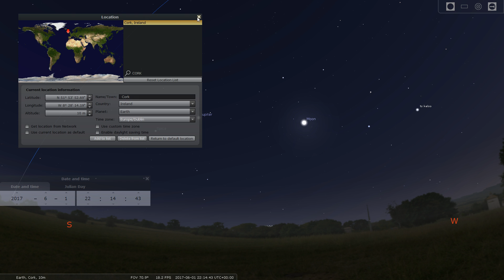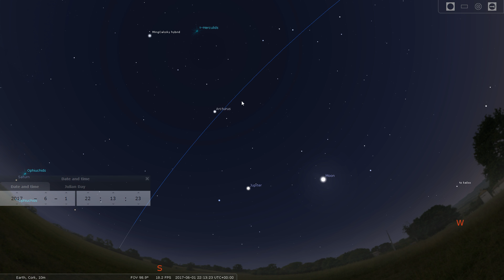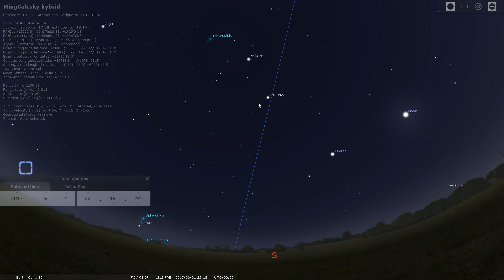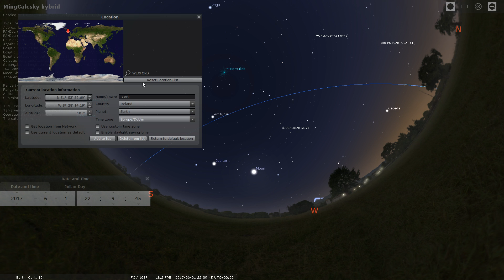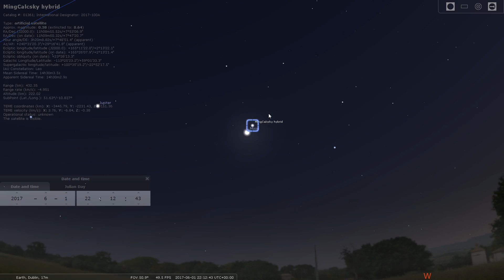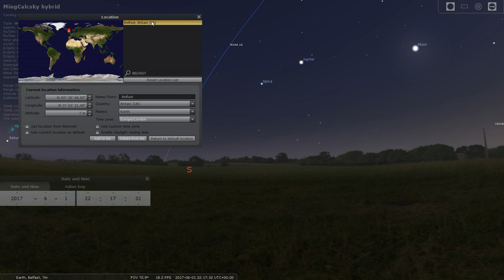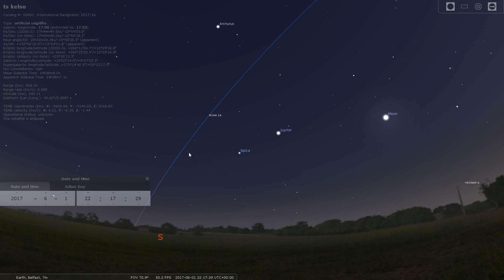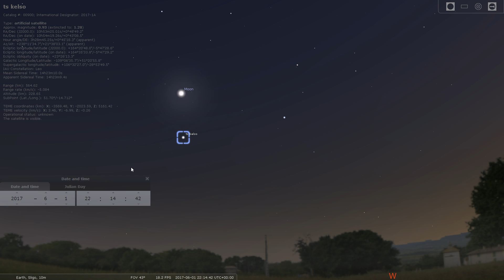2 PREDICTIONS OF TRACK OF CRS-11 FROM VARIOUS SITES IN iRELAND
Two line Element for CRS-11
1 74000U 1752100A 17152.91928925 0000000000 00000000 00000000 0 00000
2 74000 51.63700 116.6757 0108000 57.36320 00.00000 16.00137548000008

You need to download 'Stellarium' Astronomy package for free,and google how to add your own satelitte information.

Clear skies!